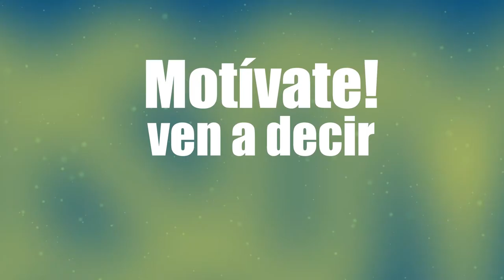[Día 2] Chillán - Concepción Matrículas 2015 Universidad del Bío-Bío